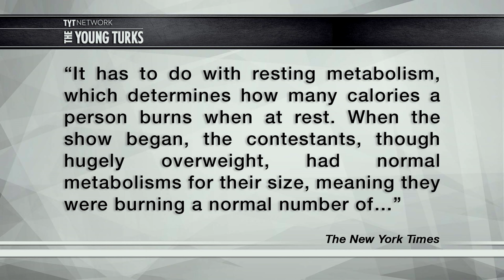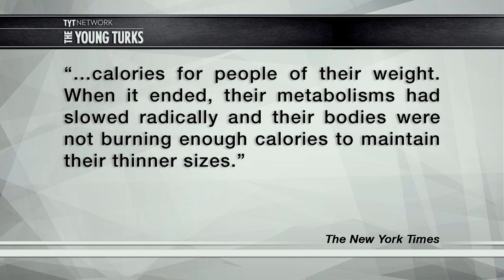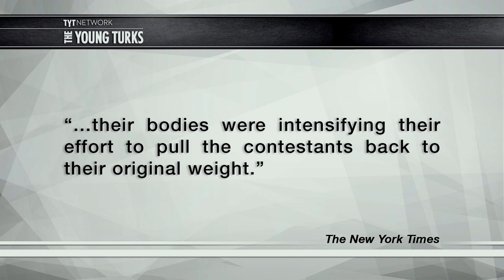Study: Human Body Rejects “Biggest Loser” Weight Loss Techniques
The contestants on "The Biggest Loser” lose dozens, if not hundreds of pounds in some cases. Researchers have studied several of the contestants to learn more about the human body. What they found was pretty shocking. Ana Kasparian, Hasan Piker (Pop Trigger), and Francis Maxwell (TYT Sports), hosts of The Young Turks, break it down.

"Yet their experiences, while a bitter personal disappointment, have been a gift to science. A study of Season 8’s contestants has yielded surprising new discoveries about the physiology of obesity that help explain why so many people struggle unsuccessfully to keep off the weight they lose.

Kevin Hall, a scientist at a federal research center who admits to a weakness for reality TV, had the idea to follow the “Biggest Loser” contestants for six years after that victorious night. The project was the first to measure what happened to people over as long as six years after they had lost large amounts of weight with intensive dieting and exercise.

The results, the researchers said, were stunning. They showed just how hard the body fights back against weight loss.

“It is frightening and amazing,” said Dr. Hall, an expert on metabolism at theNational Institute of Diabetes and Digestive and Kidney Diseases, which is part of the National Institutes of Health. “I am just blown away.”

It has to do with resting metabolism, which determines how many calories a person burns when at rest. When the show began, the contestants, though hugely overweight, had normal metabolisms for their size, meaning they were burning a normal number of calories for people of their weight. When it ended, their metabolisms had slowed radically and their bodies were not burning enough calories to maintain their thinner sizes.”*

Hosts: Ana Kasparian, Hasan Piker, Francis Maxwell

Cast: Ana Kasparian, Hasan Piker, Francis Maxwell